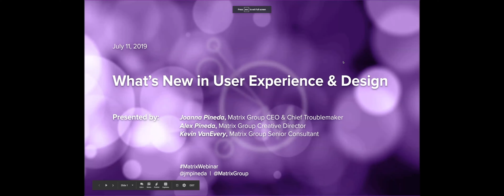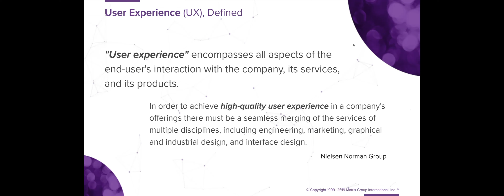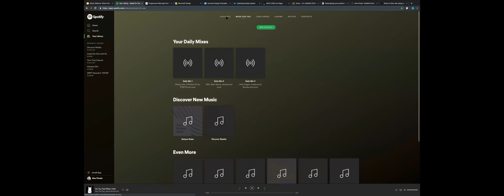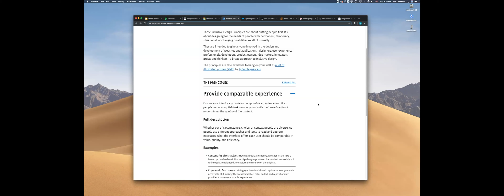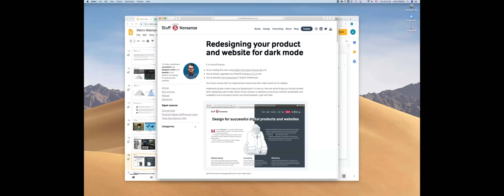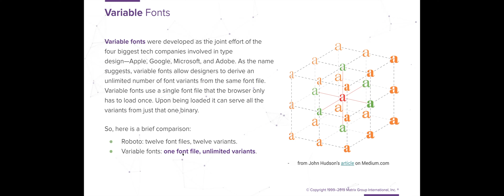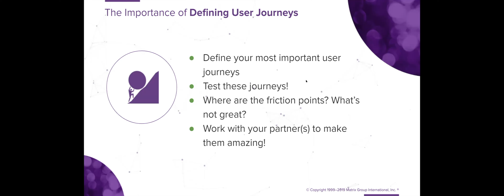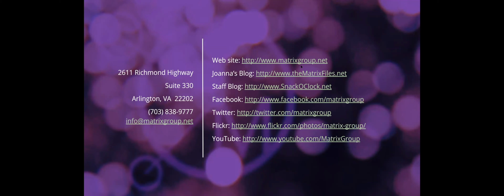Matrix Group Webinar: What's New in User Experience and Design?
Have you heard the news? Member engagement, client happiness, customer satisfaction - they are all related to User Experience. User Experience (or UX for short) is how a user feels when they interact with a system, be it a website, e-commerce system, online community, you name it.

If you feel “meh” about the UX on your website, watch this webinar recording of a webinar we held on July 11, 2019. CEO Joanna Pineda, Creative Director Alex Pineda and Senior Consultant Kevin VanEvery discussed what's new and hot in user experience and design, and shared great actionable steps for improving both on your website.